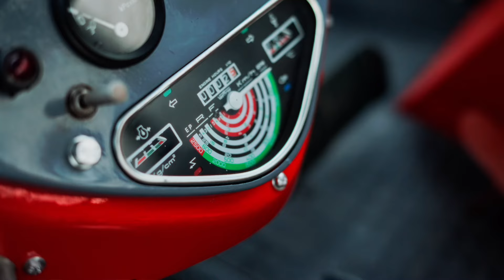ZETOR 6718 Po renovácií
Video bolo natočené a zostrihané šikovným kameramanom, ktorého môžete nájsť na Instagrame ako @vibe_cek. Sleduj ho pre ďalšie vymakané videá :)